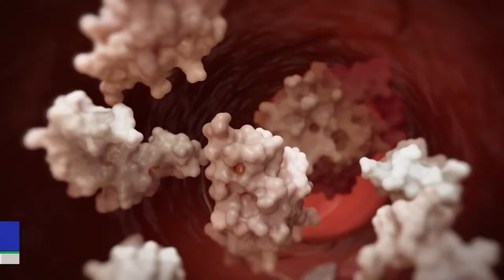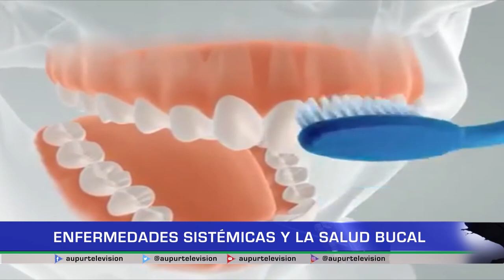Enfermedades sistémicas y la salud bucal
¿Sabía usted que las enfermedades sistémicas pueden desencadenar perjuicios en su salud oral? En nuestro espacio de salud hablaremos del tema en compañía del odontólogo Sebastián Serna.